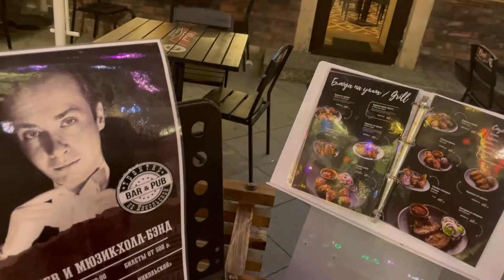Вечерняя прогулка по Никольской улице/Иду на концерт в Джаз Клуб на Никольской 🎻🎷🎼🎺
Автор видео я, Ольга Н… Век Джаза возвращается🎷Вечерняя прогулка по Никольской улице и  Концерт в Джаз клубе